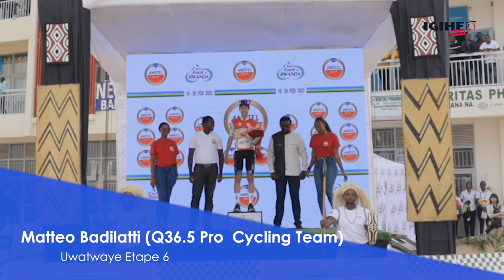Matteo Badilatti yegukanye Etape ya 6 ya TdRwanda23; William Lecerf Junior akomeza kuyobora abandi